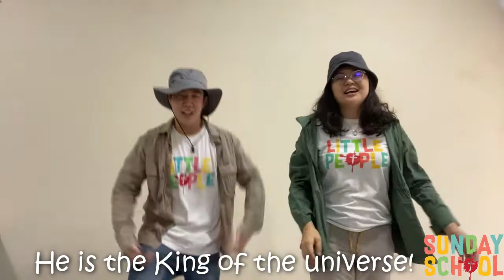Little People TV EP.1 | King of the Jungle | StayHome WithMe by David & Emma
Hello friends, Let's have some serious fun with David and Emma!  Who is the King of the Jungle? The lion? The tiger? The hippo? Nope nope nope, God is the King of the Jungle, because He made everything in the jungle, in the world, in this universe, by his Word.
Let's Sing-along!

Here's the song we sang in this video:
"King of the Jungle" by Little Stars of Jesus